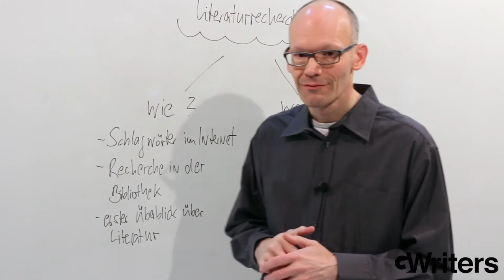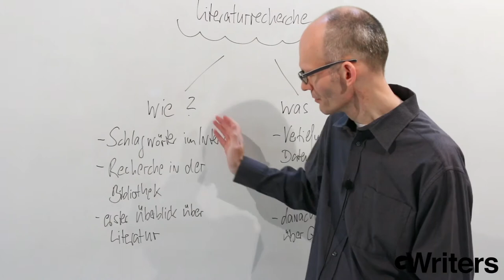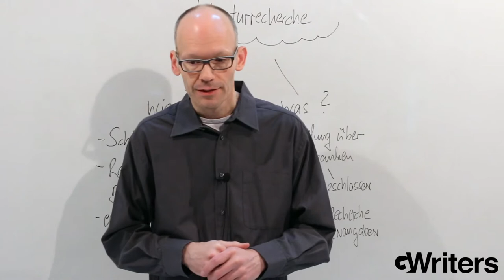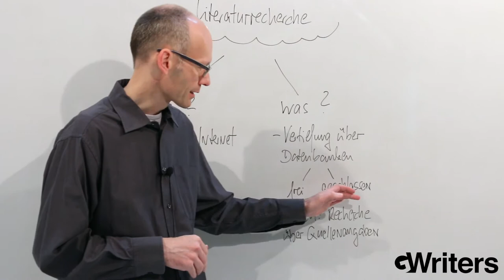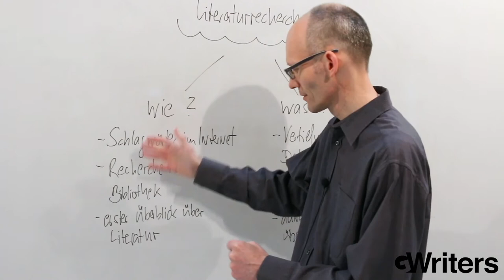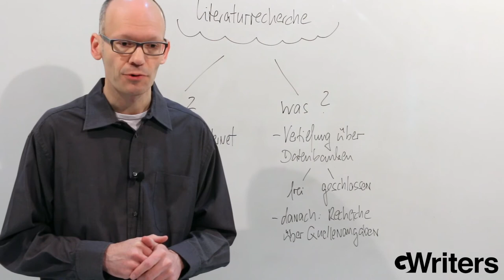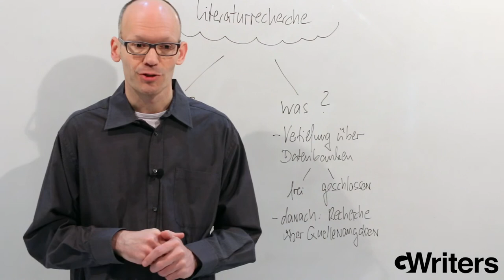Literaturrecherche - Wissenschaftliche Artikel einfach finden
In diesem Video werden die unterschiedlichen Methoden der Literaturrecherche erklärt: Wie kann ich am besten Literatur recherchieren? Wie weiß ich, dass meine gefundenen Quellen hochwertig sind & wie binde ich die wissenschaftliche Literatur am besten in meine wissenschaftliche Arbeit ein?

GWriters ist eine der etablierten akademischen Agenturen für Ghostwriting, Lektorate, Plagiatsprüfungen und Coachings in Europa. Auf der Webseite gwriters.de posten die Mitarbeiter, Gründer und GWriter des Unternehmens viele Informationen zur akademischen Ghostwriter-Branche, der deutschen Hochschullandschaft und zahlreiche Tipps zum Schreiben wissenschaftlicher Arbeiten. Dieses Video ist ein Bestandteil des Blogs